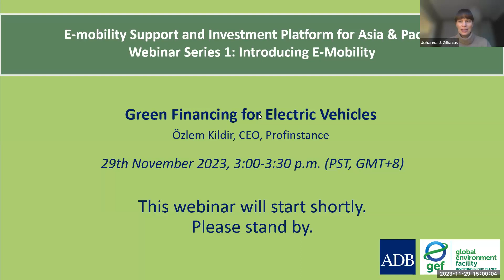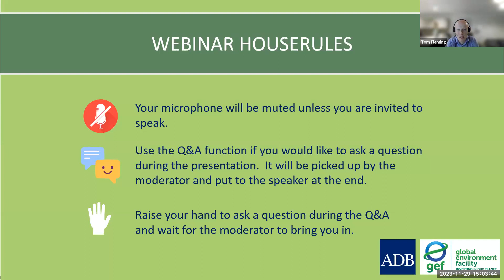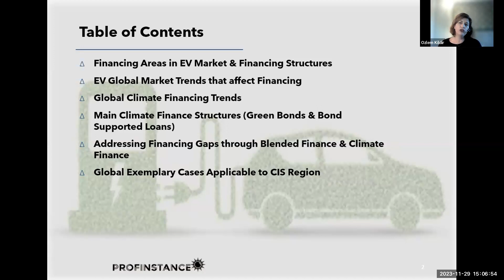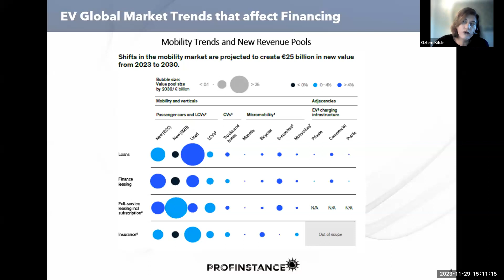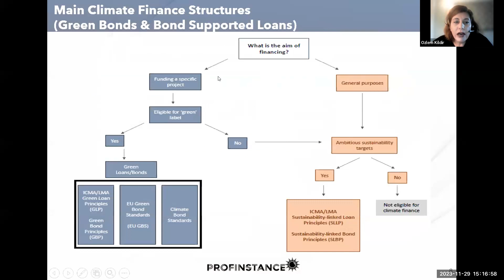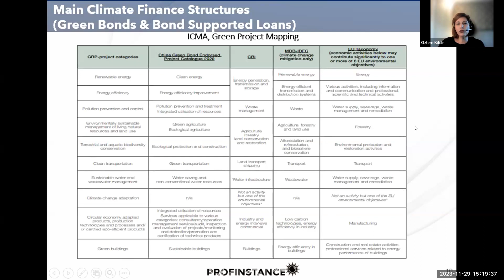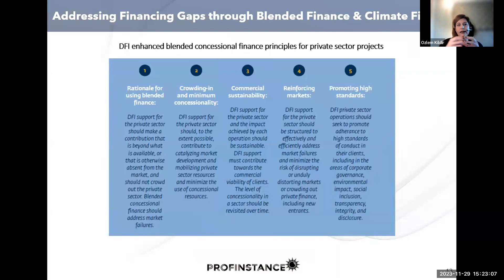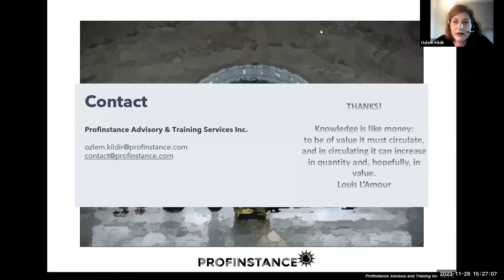E-Mobility Webinar Series - Green Financing for Electric Vehicles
This webinar introduces climate finance market as well as financing structures that are driving the adoption of electric vehicles with a particular focus on insights from Central Asia. The webinar explores the convergence of green financing and electric vehicles paving the way for a greener future.